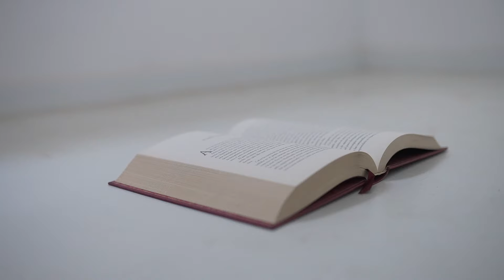Zabranjena jabuka (Yasak Elma) 36-40 epizoda sadržaj sa prevodom (2. sezona)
Sadrzaj i kriticki opis: Zabranjena jabuka (Yasak Elma) serija na srpskom, hrvatskom, bosanskom 36, 37, 38, 39, 40 epizoda. Sevval Sam, Eda Ece, Baris Aytac